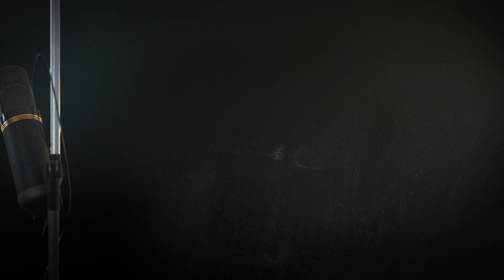TAJNE ŠKOLSKIH HODNIKA - 30.06.2024.